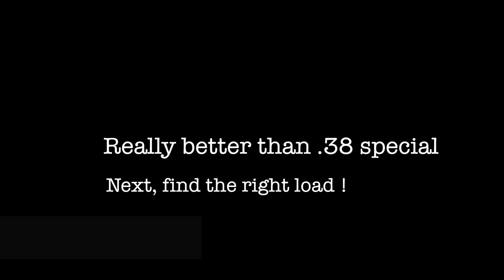Test loading my 627pc cylinder with .38 short cartridge.